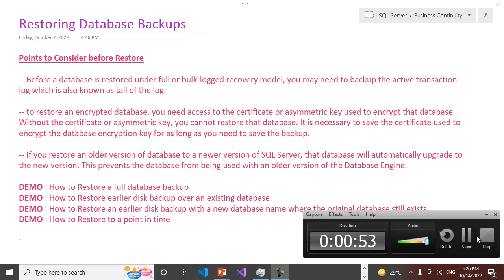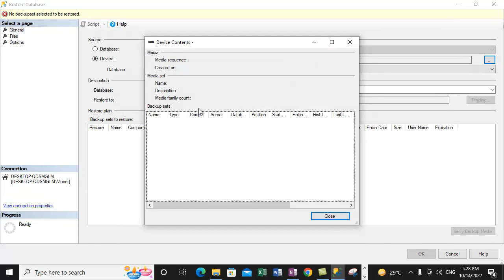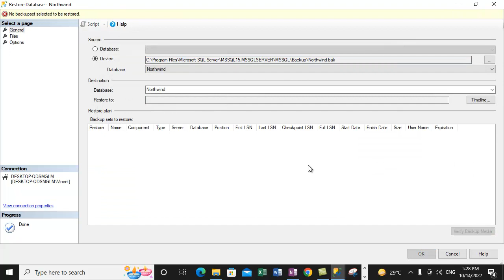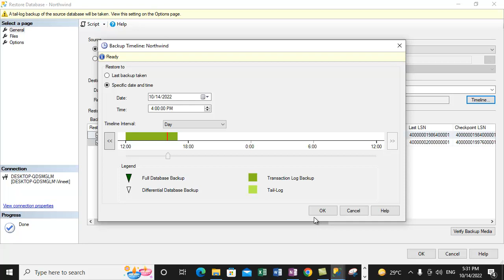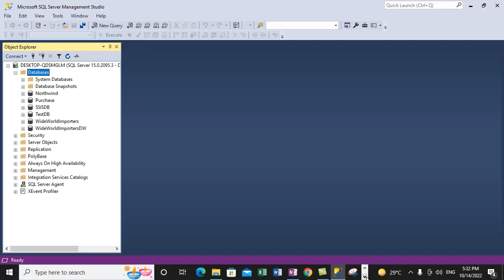Point in Time Restore in SQL Server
This video demonstrates how you can do point in time restore in SQL Server.